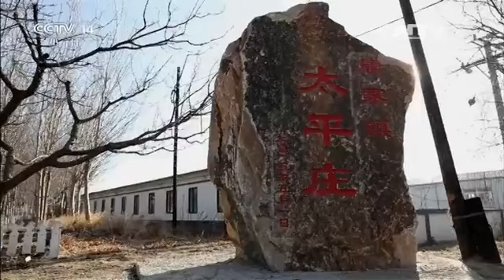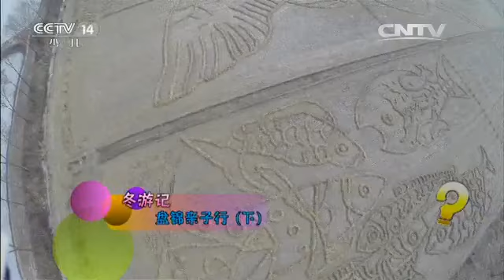20160213 芝麻开门 冬游记 盘锦亲子行（下）